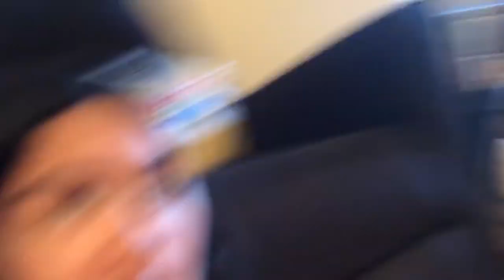Toddler Likes Weird TV Show!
Shannon tries to introduce Greyson to new baby tv shows and stumbles upon one that Greyson likes but the characters are a little creepy! Check it out!